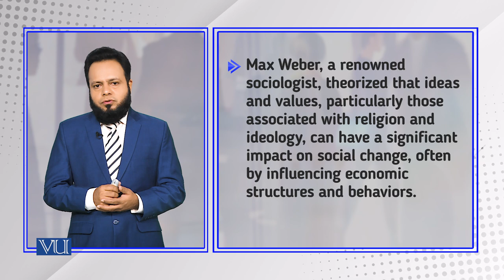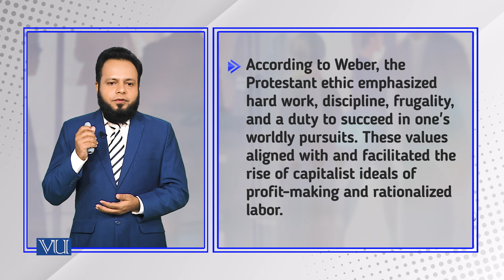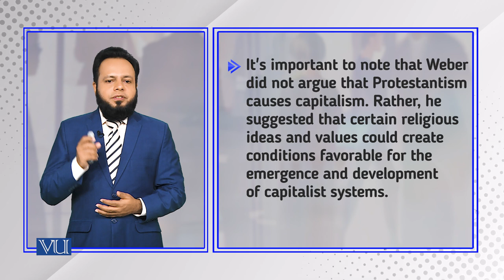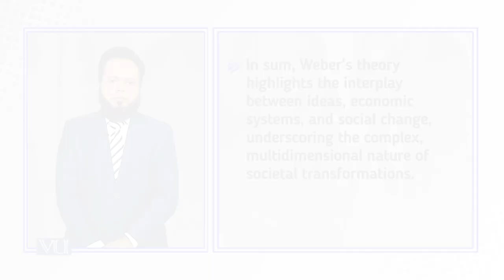Ideas and Social Change: Max Weber | Introduction to Sociology | SOC101_Topic233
Topic233: Ideas and Social Change - Max Weber,
By Dr. Imran Sabir